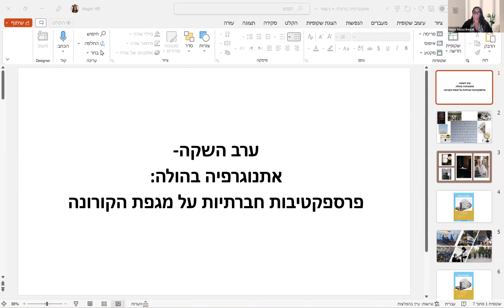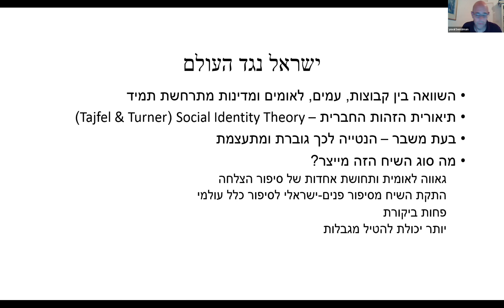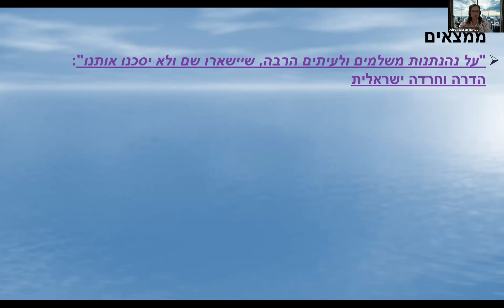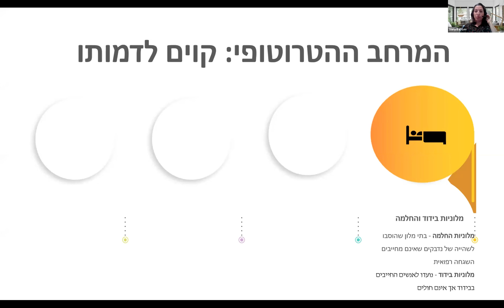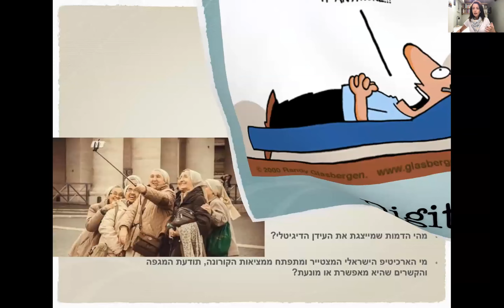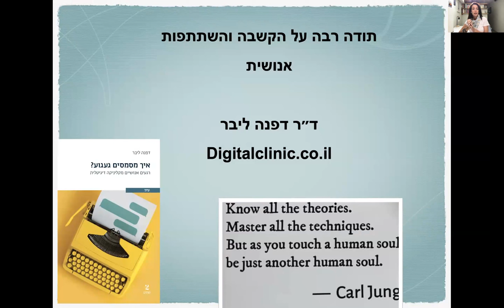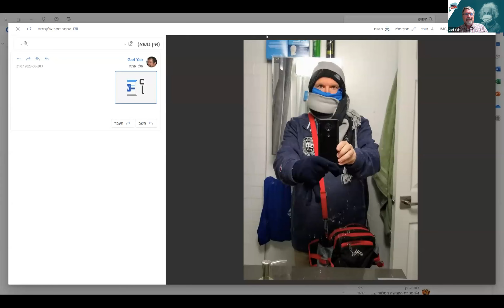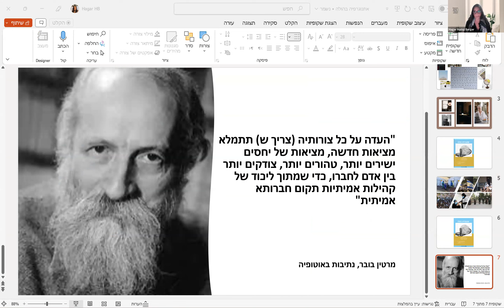אתנוגרפיה בהולה, אירוע השקת הספר בעריכתם של ד"ר הגר חג'ג'-ברגר, פרופ' גד יאיר, ופרופ' טובה גמליאל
ביום שלישי, א' בתמוז התשפ"ג, 20.6.23, התקיים ערב השקה לספר: אתנוגרפיה בהולה: פרספקטיבות חברתיות על מגפת הקורונה, אוניברסיטת בר-אילן, 2023